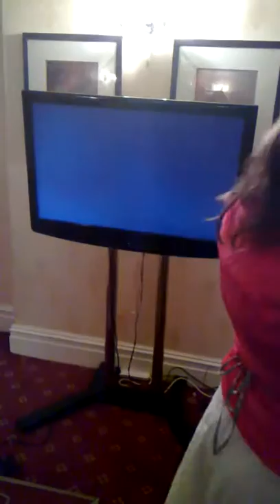brenda.mp4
Brenda dancing